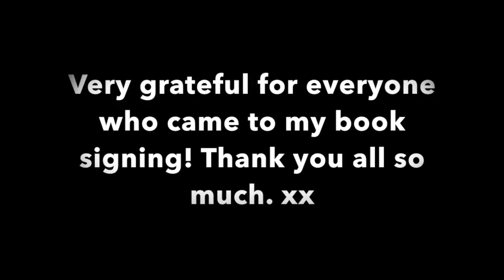MY BOOK SIGNING | Cosette DeMille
MY SECOND BOOK IS NOW ON AMAZON!!

My book signing will be on March 3rd @ 4pm in Venice, CA at Mystic Journey Bookstore
1624 abbot kinney blvd

You can also message me to schedule a reading, reiki, or a natal chart!

DM via Instagram @CosetteDemille

My first book on Amazon available for $11.11

Zazzle.com/indigomerch/products

We are one tribe! Together we rise. @InfiniteIndigos